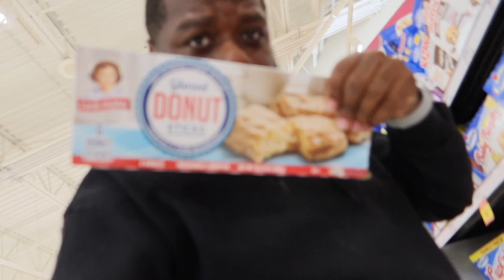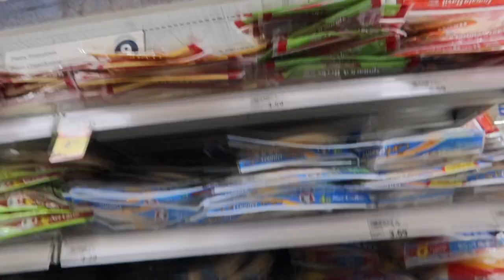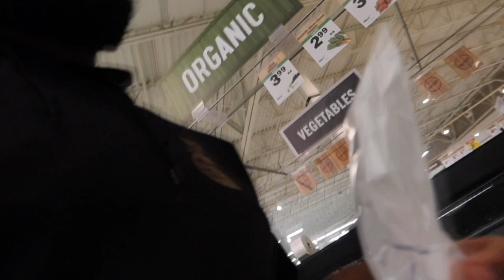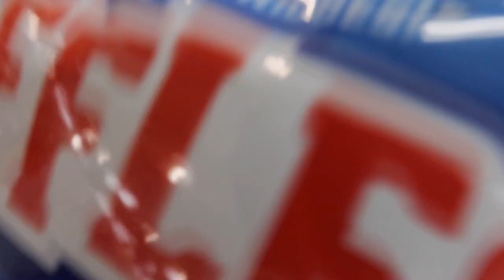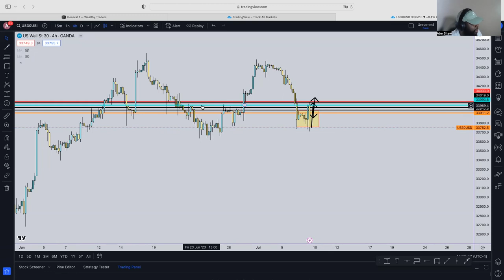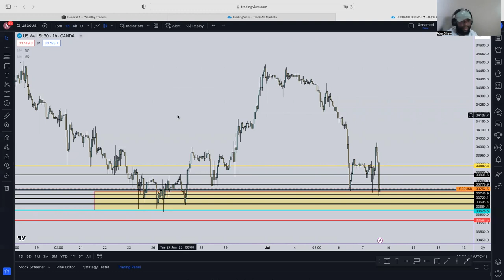Meijer vlog + free trade idea!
Like I said, let me know if y'all would be interested in those live breakdown vids!

Visit website if you're interested in joining the WT academy, EA bo(4 left) or Signals Chat: